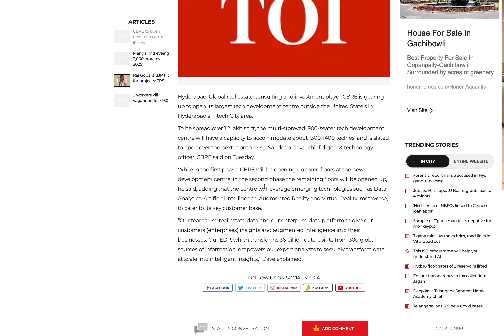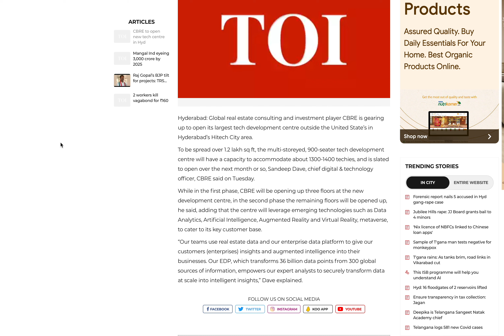CBRE to open new tech centre in Hyderabad